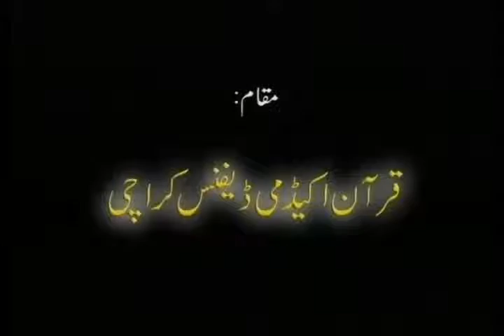bayan al quran by dr israr ahmed Vol 11: (2/8)